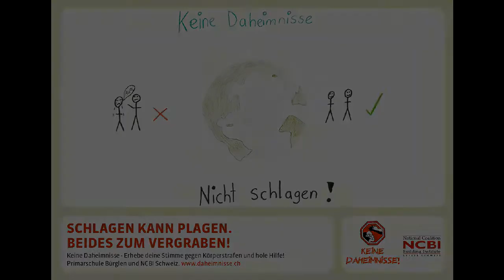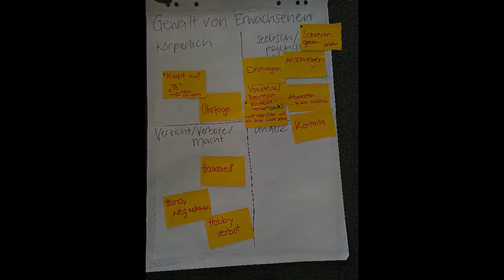Keine Daheimnisse 2020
NCBI-Projekt Keine Daheimnisse im Jahr 2020. Aktivitäten von lokalen Kinder- und Jugendgruppe zur Prävention häuslicher Gewalt.